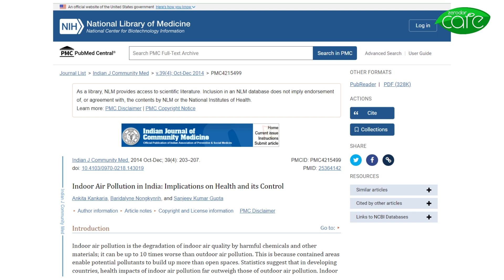Shocking fact inside you home I आपके घर के अंदर का चौंकाने वाला तथ्य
We spend as much as 22 hours a day indoors in our
homes, schools, and workplaces.

Indoor air pollution is the degradation of indoor air quality
by harmful chemicals and other materials; it can be up to
10 times worse than outdoor air pollution. This is because contained areas enable potential pollutants to
build up more than open spaces. Statistics suggest that in developing countries, health impacts of indoor air pollution far outweigh those of outdoor air pollution. Health effects from indoor air pollutants may be
experienced soon after exposure or, possibly, years later.

While immediate effects  can include irritation of the eyes, nose, and throat, headaches, dizziness, and fatigue, long term effects can even lead to respiratory diseases, heart disease and cancer.

Understanding and controlling common pollutants inside our offices and homes can help reduce our risk of indoor health concerns.